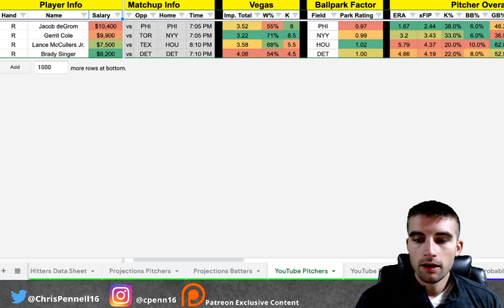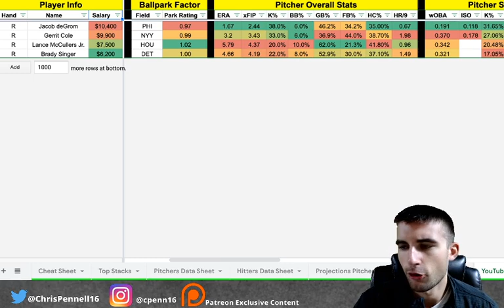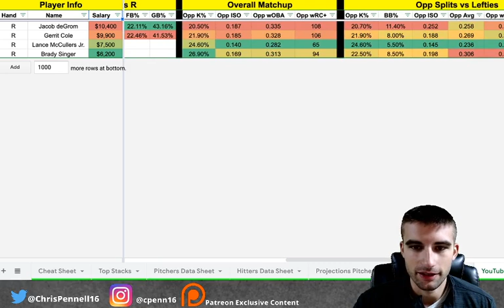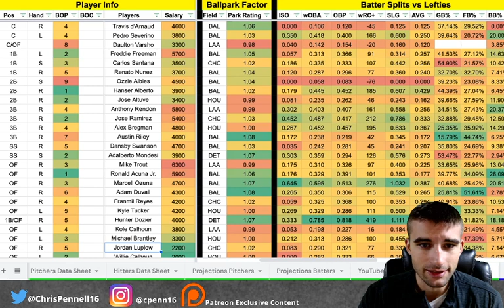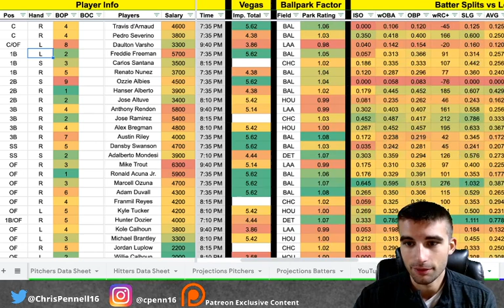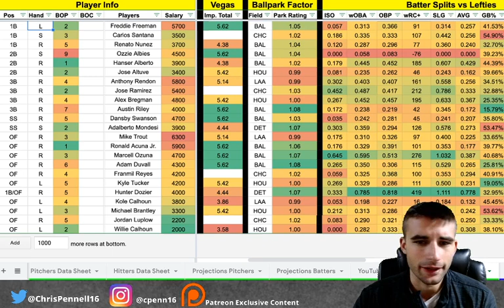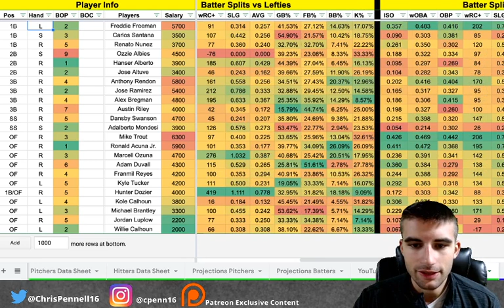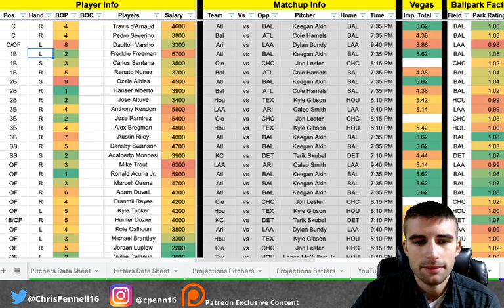Draftkings MLB DFS Picks | September 16th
Hey everyone welcome to the video! In this one I breakdown the upcoming MLB DFS slate for today on Draftkings.